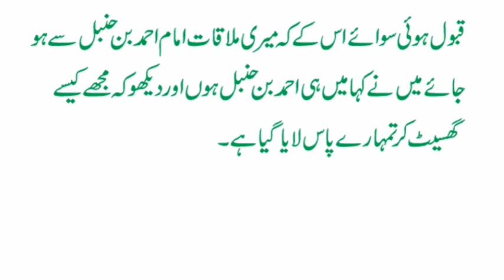Urdu Moral Story || Sabaq Amoz Kahani Hindi/Urdu ||Hindi kahani Imam Ahmad Bin Hanmbal ka waqia